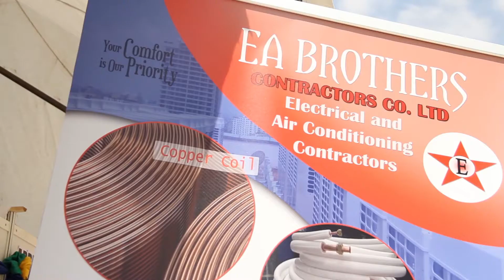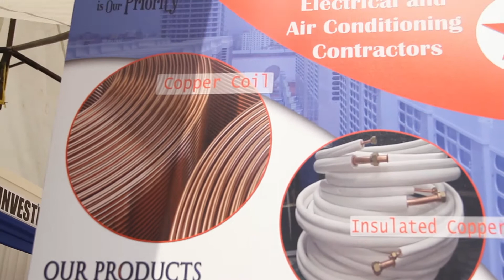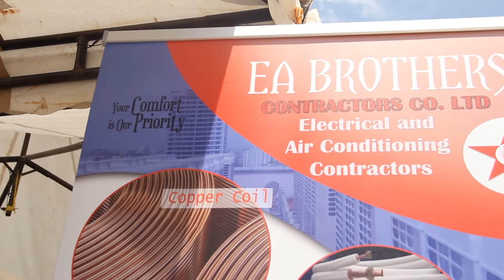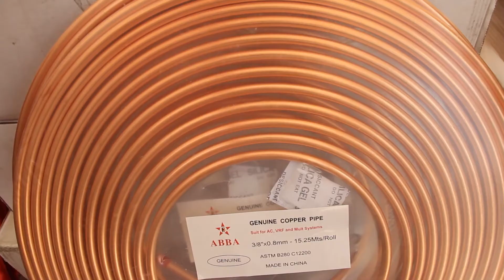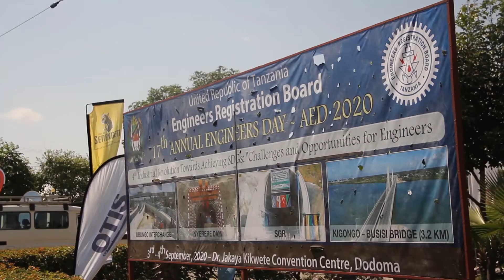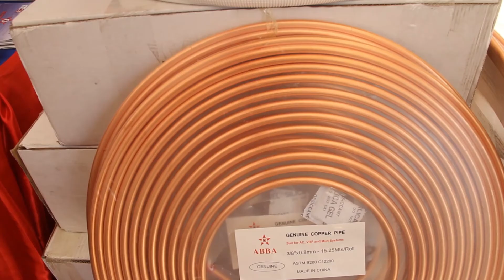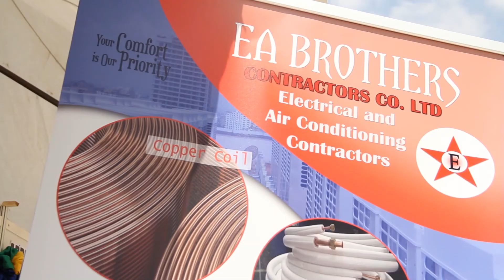EA BROTHERS CONTRACTORS CO. LTD, Siku ya Wahandisi 2020.